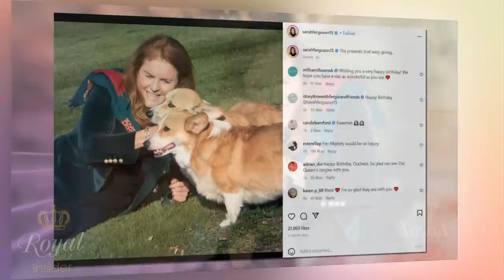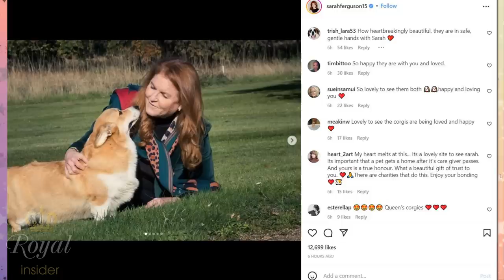Fergie shares first touching photos of late Queen's corgis - Royal Insider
Sarah Ferguson, Duchess of York excitedly shares series of touching photos of Queen Elizabeth's corgis since Her Majesty's passing.

About the channel:
Royal Insider Channel is delighted to share news aggregated daily about royal families around the world, especially interesting stories, news about the British royal family. Stay up to date with Queen Elizabeth II, King Charles III, Camilla, Queen Consort, The Prince and Princess of Wales, The Duke and Duchess of Sussex, ... as they attend events, and fascinating stories about royal traditions, their fashion and lifestyles, and relationships among royals.